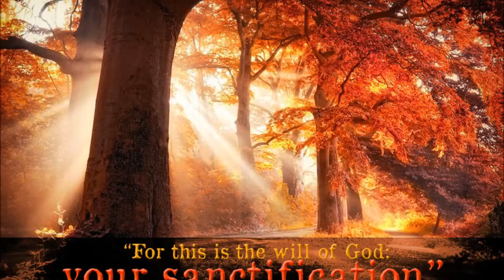The HOLY BiBLe BOOK 52 - 1 Thessalonians Audio Book KJV Dramatized King James